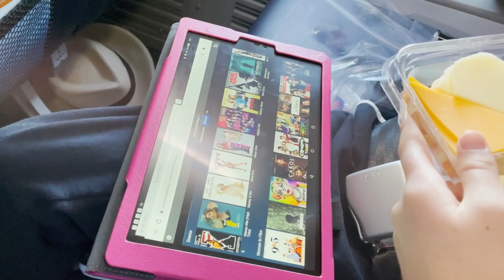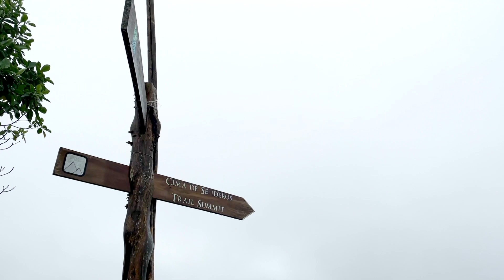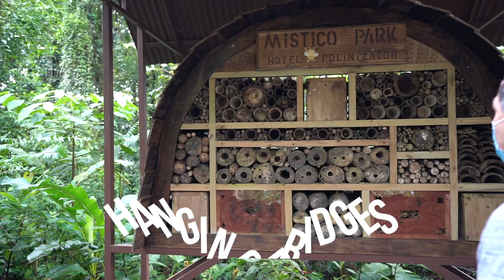FAMILY TRIP TO COSTA RICA! What to do & see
Casey & I visited Costa Rica years ago and loved it so much that we always wanted to take our kids.  Now that they are all a bit older and can "hang" we journeyed south and had so much fun exploring, zip-lining, swimming and doing all of the fun things.

INTERESTED IN TRAVEL?
CONTACT JAMIE FOR A FREE QUOTE!